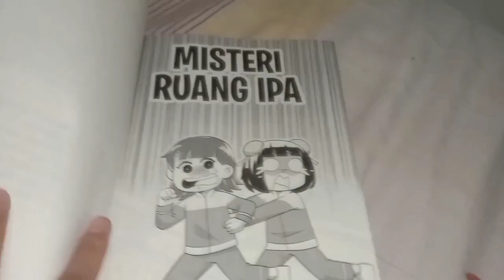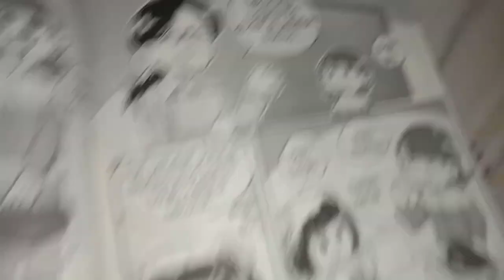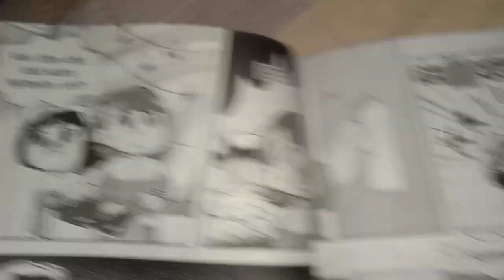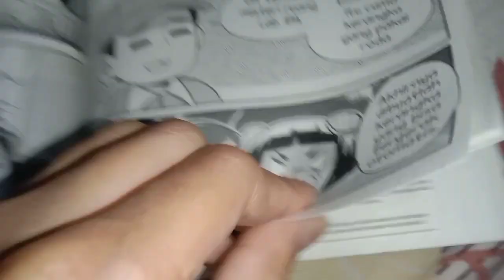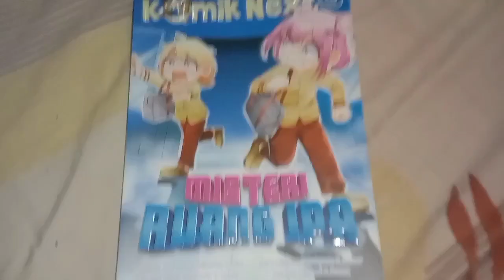Membacakan komik next g , yang berjudul : Misteri Ruang IPA 😰✨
yuk tonton keseruannya, pasti bakal seram nihh

byee! semoga sukaa